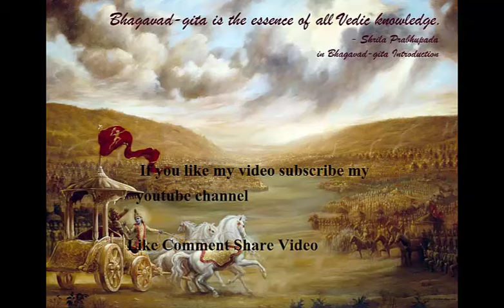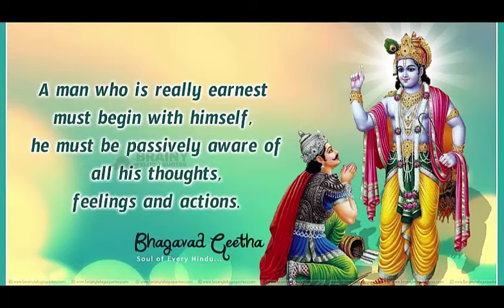geeta bani in bengali chapter 12 ! bhagavad gita bhakti yoga ! দ্বাদশ অধ্যায় -ভক্তিযোগ ! geeta shlok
geeta bani in bengali chapter 12 ! bhagavad gita bhakti yoga ! দ্বাদশ অধ্যায় -ভক্তিযোগ ! geeta shlok.Bhagavad Gita, srimad bhagavad gita bangla , srimad bhagavad gita in bengali full, Gita path. Srimad Bhagavad Gita

In section twelve Lord Krishna praises the grandness of dedication to God. Alongside this he clarifies the diverse types of otherworldly trains and examines the characteristics of the lovers who by playing out their exercises thusly turn out to be of high repute to Him. In this way this part is entitled: The Path of Devotion.